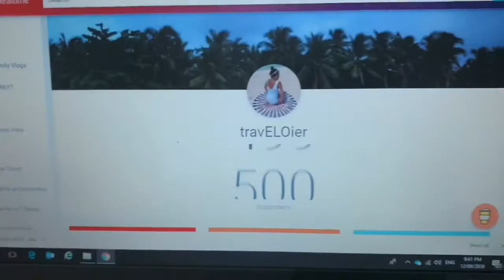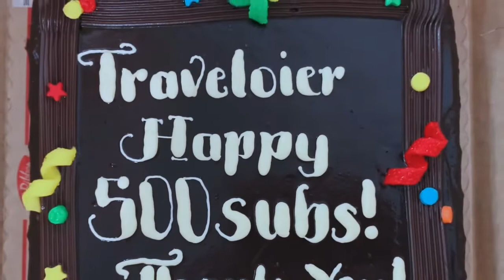ACHIEVEMENT UNLOCK | HAPPY 500 SUBS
A big thank you sa mga Mares, Pares, Friends, Lodi, Lods at sa mga bagong kaibigan. Hug and Love you all!!!

Big Shout out kay Manays TV and Bing Espedillon, please visit their channel also.